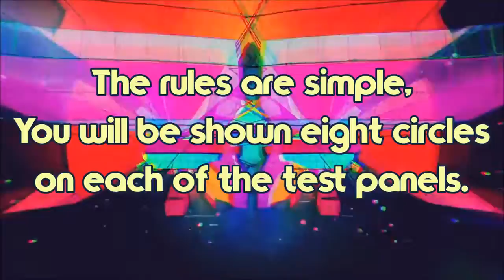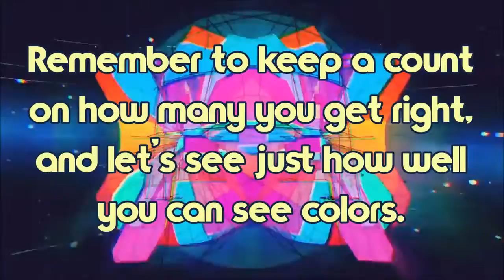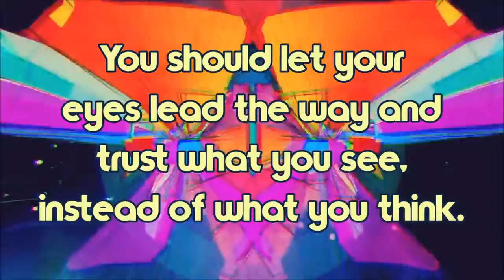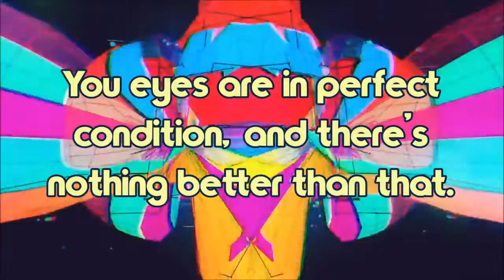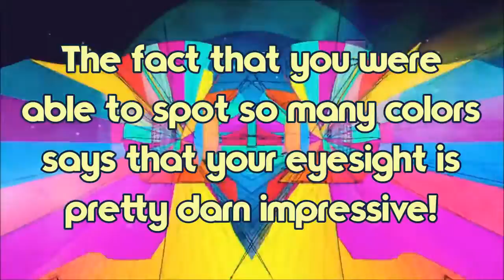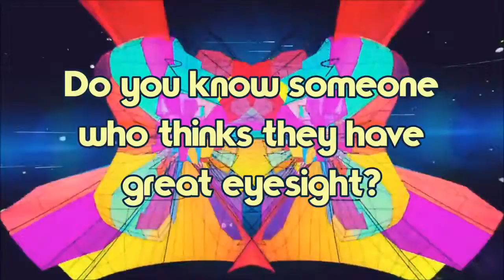If you can't see the 13 you are colorblind | 97% fail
Additional tags
Colorblind, colorblind test, are you colorblind, am I colorblind test, colour, colourblind, colourblind test